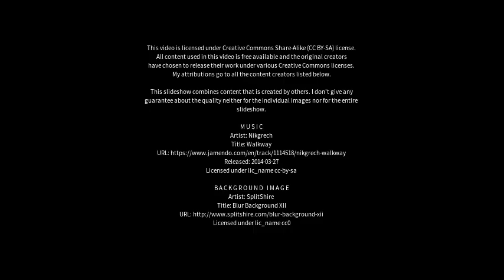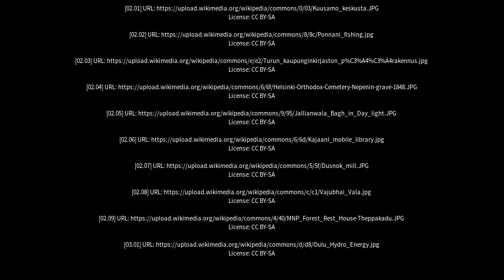Best places to visit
Best places to visit - Vaala (Finland) Best places to visit - Slideshows from all over the world - City trips, nature pictures, etc.